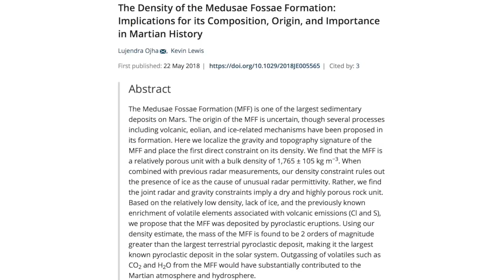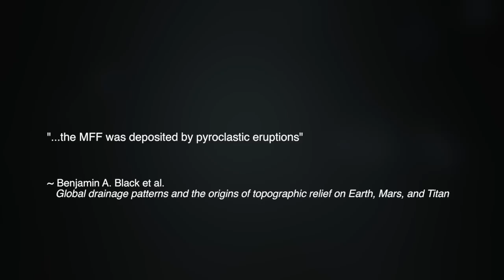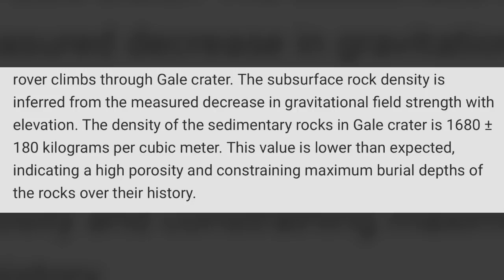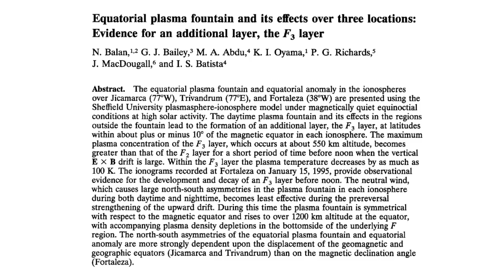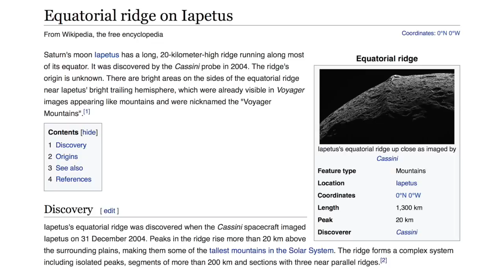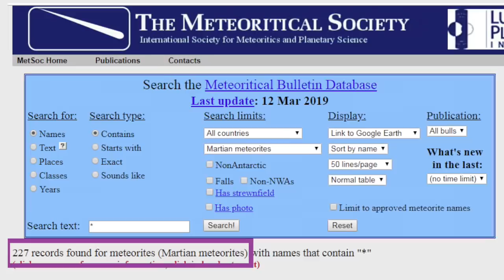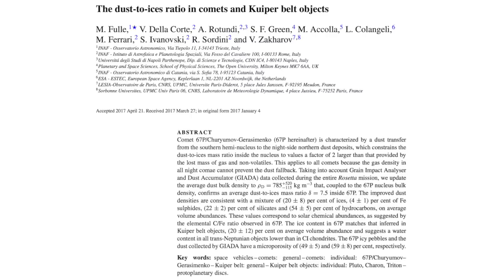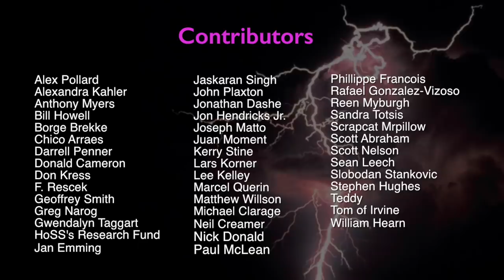Eugene Bagashov: Mars Mysteries Reopened | Space News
Of all the planets in the inner solar system, the planet Mars may pose the most tantalizing mysteries. Since the early 1970’s, when the Mariner 9 spacecraft captured the most detailed images of the planet to that time, scientists' ideas about Mars have needed constant revision. For decades, the chief principles of the Thunderbolts Project have proposed that extraordinary events shaped the surface of Mars, events which they contend were recorded in the myths and legends of ancient man. In part one of this two-part presentation, physicist Eugene Bagashov reopens the Martian mysteries, as we explore the scientific data holding the greatest clues to these ongoing puzzles.